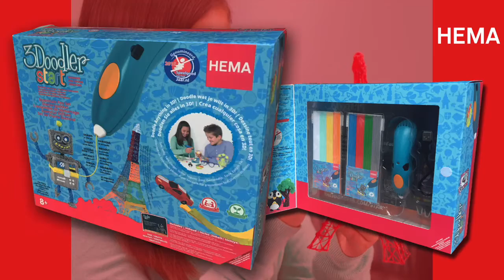3 Doodler Start Hema - Uitleg gebruik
Hoe werkt de 3Doodler Start